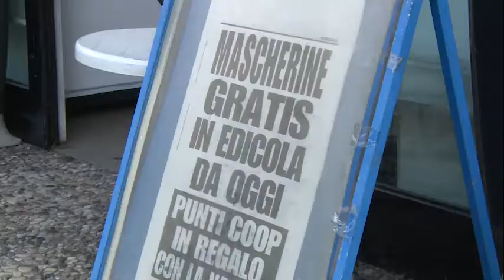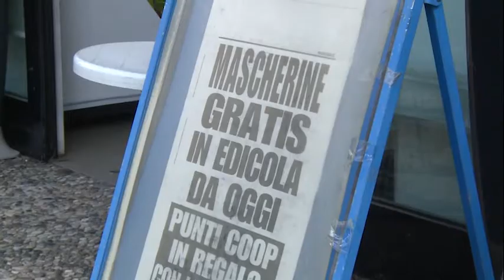Arezzo. Al via la distribuzione di mascherine gratuite in edicola